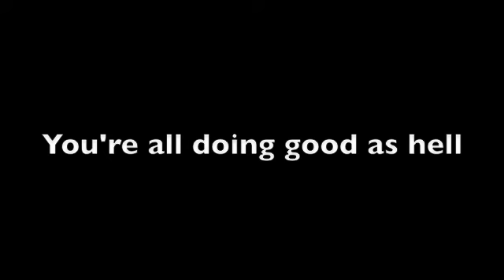Dog recovers from Covid-19 (MUST WATCH!!)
Los Angeles based dog named Funn, a gorgeous Boxer great dane pit bull mix, deals with her frustration of hair and nail salons being shut down during Covid-19
Hilarious and uplifting.
Music all rights Lizzo Good As Hell.